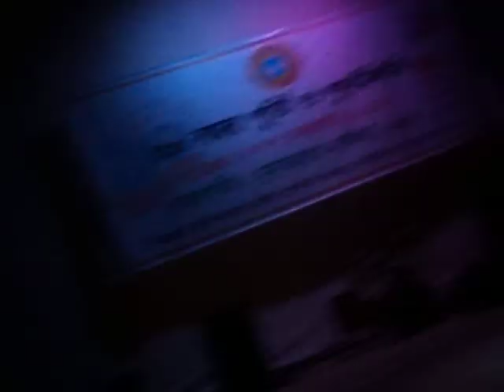BIRSHRESTHA MUNSHI ABDUR ROUF PUBLIC COLLEGE POP DANCE BLACK ROUFZ